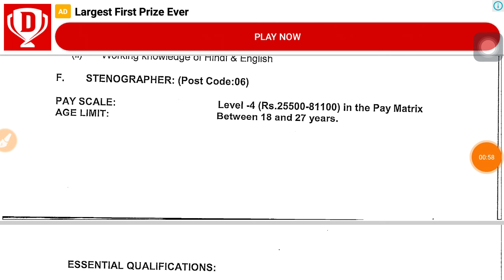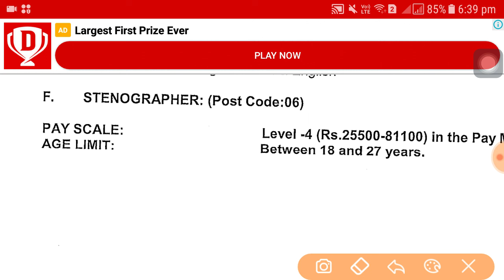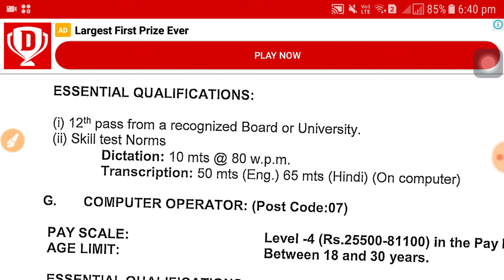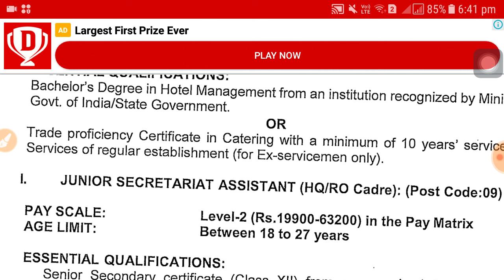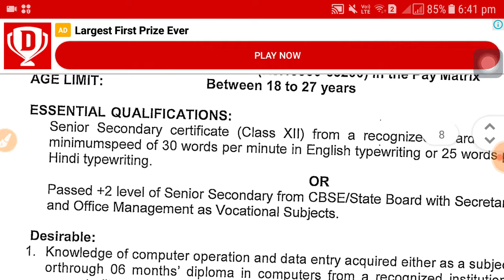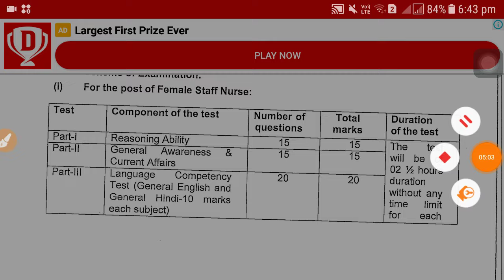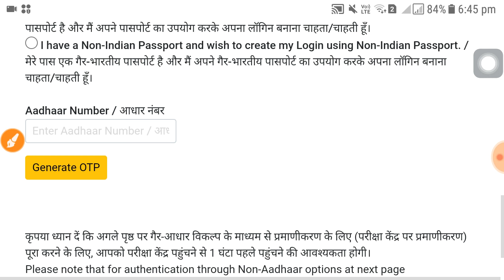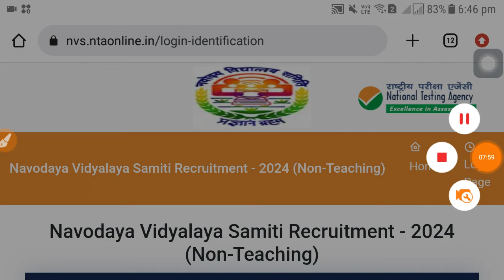নন টিচিং স্টাফে কর্মী নিয়োগ । latest govt job vacancy 2024